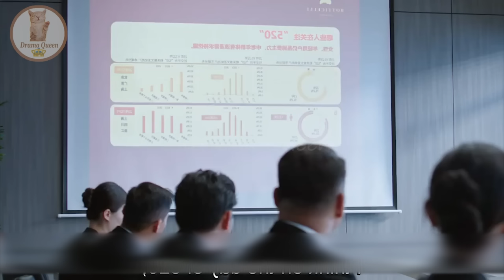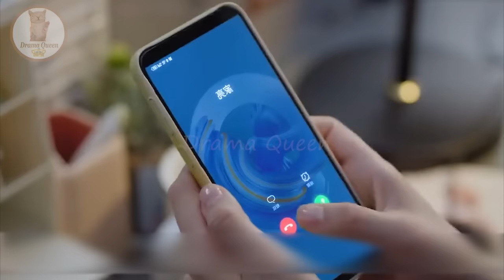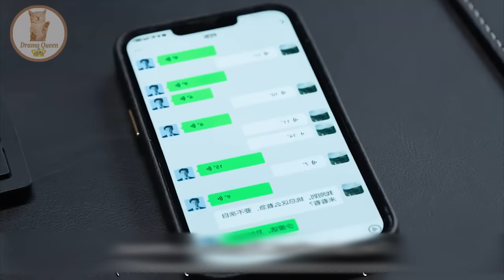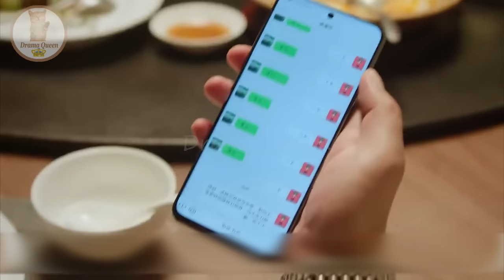Part-4 || New Rude Boss ❤ Poor Girl - Best Choice Ever (2024) | Chinese drama Explain In Hindi/Urdu